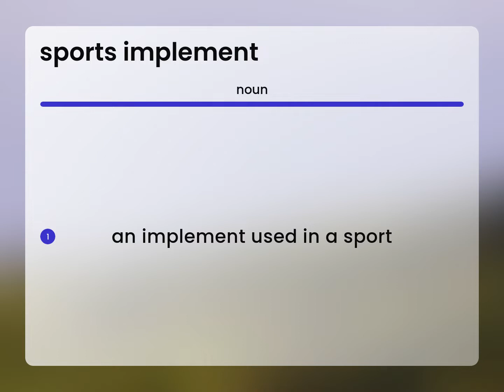Sports implement • SPORTS IMPLEMENT definition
What is SPORTS IMPLEMENT definition?

Susan Miller (2023, May 15.) What does Sports implement mean?